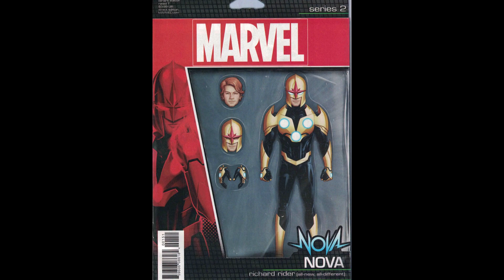Nova (Richard Rider) Tribute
(Requested by White Shark)

CREDITS

Images: Google & Deviant Art Images

Have A Rider Day!!!